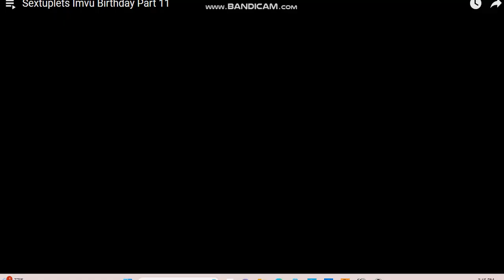My Sextuplets First IMVU Birthday Party Part 11